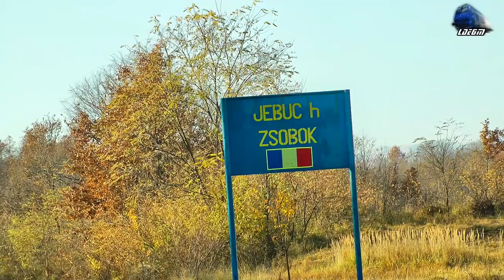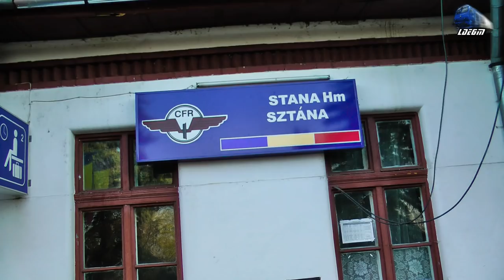Trenurile Toamnei in Muntii Apuseni Jebuc-Stana Autumn Trains in Apuseni Mountains 15 November 2014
1:R3074 - Oradea - Cluj Napoca - 2xDesiro
2:IR366-1/369"Harghita" Brasov/Targu Mures - Budapest Keleti - Jimmy 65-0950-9 Isabella
3:IR1834"Foamea" - Timisoara Nord - Iasi - GM 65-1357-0
4:R15204 - Oradea - Cluj Napoca - TFC - VT624
5:IR367-2/368"Harghita" - Budapest Keleti - Brasov/Targu Mures - EGM 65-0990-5
6:IR1533 - Cluj Napoca - Oradea - 1xDesiro
7:R3629 - Cluj Napoca - Poieni - 1xDesiro

15 November 2014